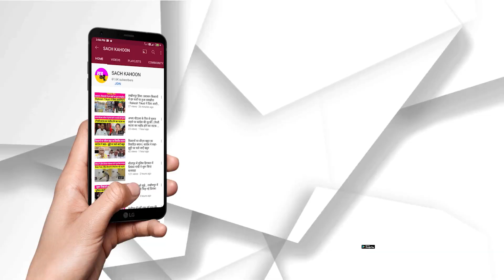Yamunanagar सुबह साढ़े चार बजे बिजली चोरी पकड़ने गांव में घुसी टीम | Haryana News | electricity theft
Yamunanagar || सुबह साढ़े चार बजे बिजली चोरी पकड़ने गांव में घुसी टीम
- गांव वालों ने डाल लिया घेरा, बोले-निकल के दिखाओ || Haryana News  || electricity theft